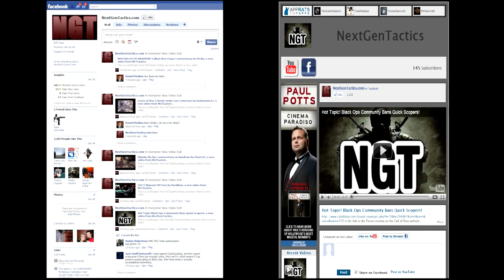Black ops, Patch 1.03 FAILED!?